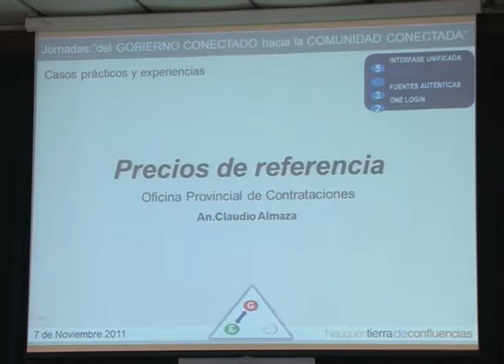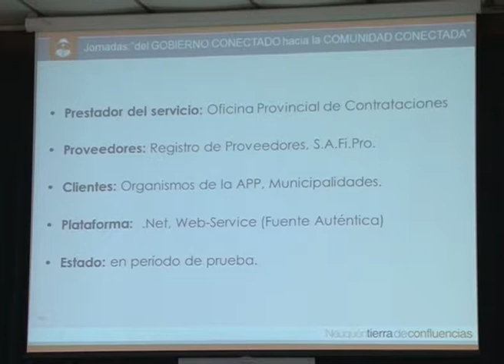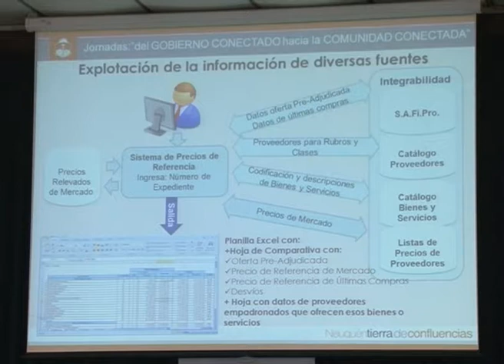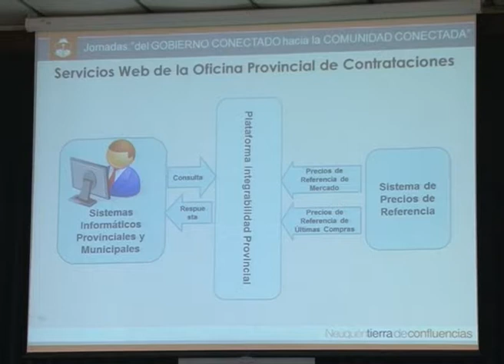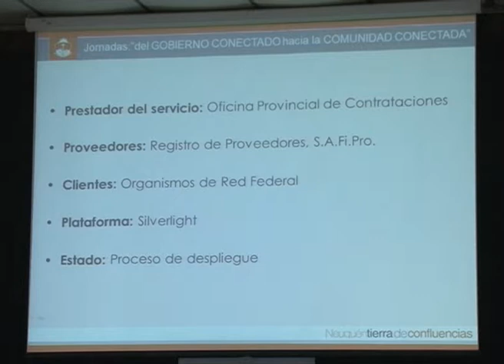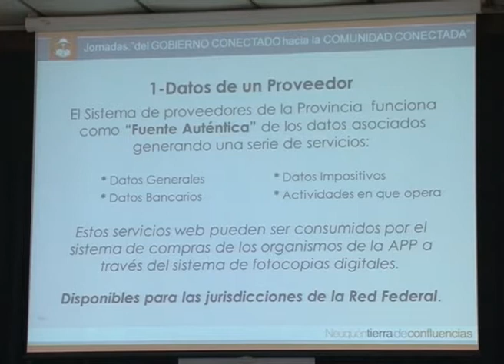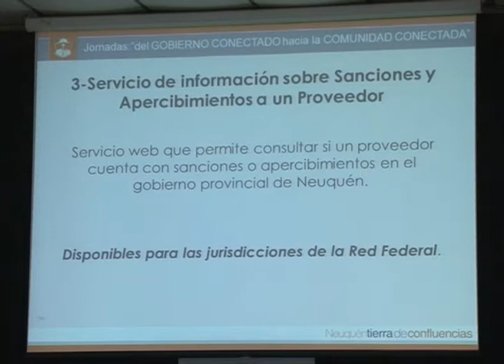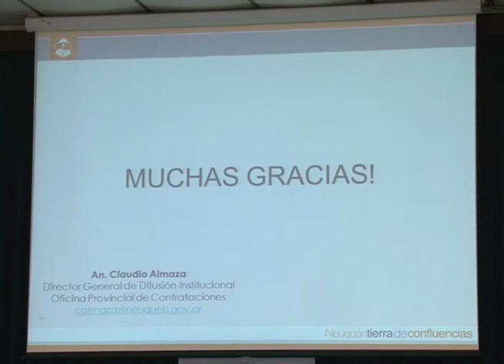Precios de Referencia y Servicios para la Red Federal de Org. de Contrataciones - Sr. CLAUDIO ALMAZA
Sr. Claudio Almaza - Oficina Provincial de Contrataciones - Provincia Neuquen - Jornadas: Del Gobierno Conectado hacia la Comunidad Conectada - 7 y 8 de Noviembre de 2011 - Neuquen - Argentina.